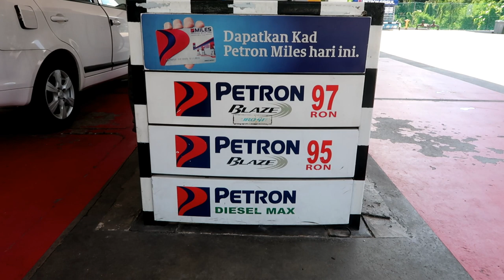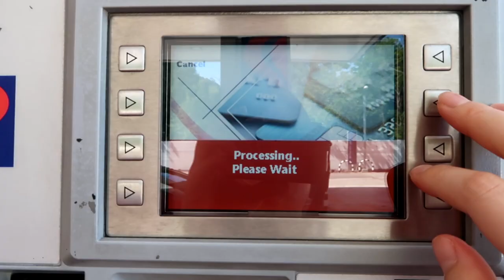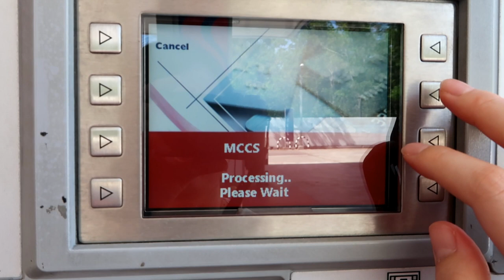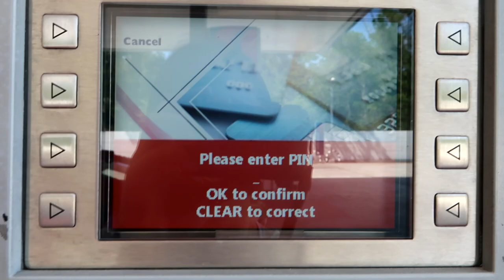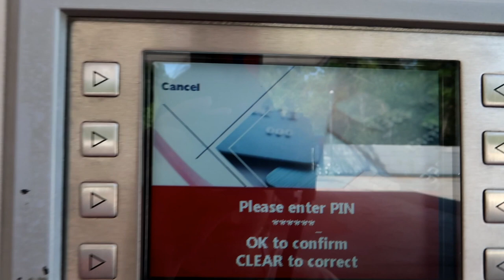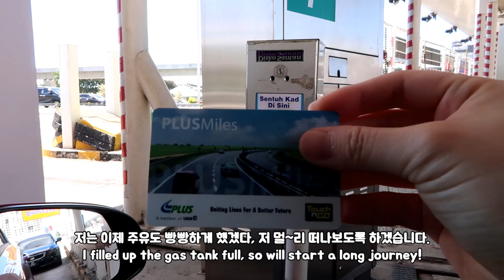[EN,KR Sub] 산유국 말레이시아의 기름값은? Things you should know when you stop for gas in Malaysia.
신년에 찍은 영상을 이제서야 release 합니다! ㅋㅋ

셀프 주유소가 기본값인 말레이시아
주유할 때 알아야할 용어와 말레이시아의 매력적인
저렴한 기름값 한 번 같이 알아보실까요?

그럼 모두들 계속되는 방콕하시느라 지겨우시겠지만,ㅠㅠ
곧 신나는 자동차 여행도 떠날 수 있는 시간이 올거라 믿으며!
편안하고 행복한 주말 보내시길 바랍니다! 감사합니다.

English subtitle will be revised.

Today I brought the video I recorded at New year 2020.
(Saying happy new year in the mid of April sounds little weird. haha)

Let's take a look what you should know at a gas station in Malaysia.
It could be confusing if you don't know those words like I did.
(I was confused which petrol I should fill up for my car for the first time I arrived at Malaysia.)

Traveling Malaysia with your own car sounds awesome, isn't it?

I hope you stay at home safely and have a great weekend.